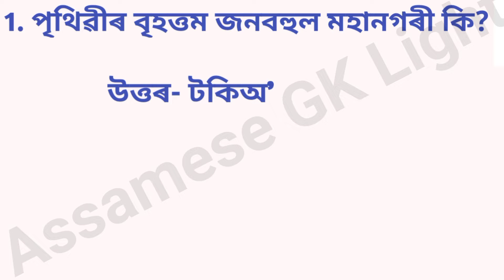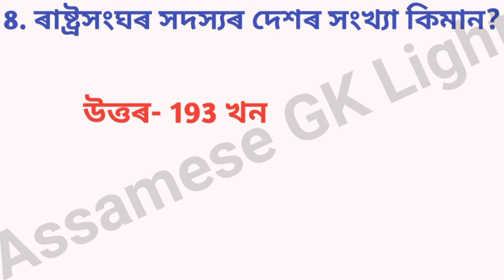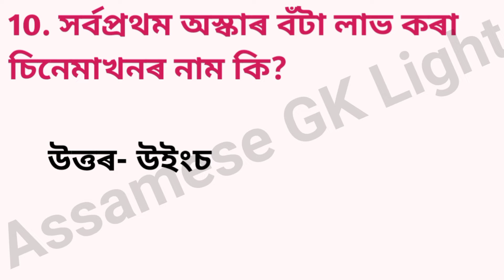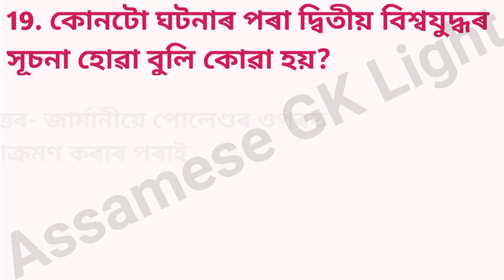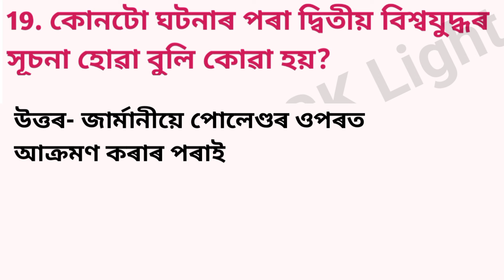DHS Grade 4 exam GK Questions/Important for DHS/APDCL/DHSFW/DME/AYUSH Grade 4 exam 2022